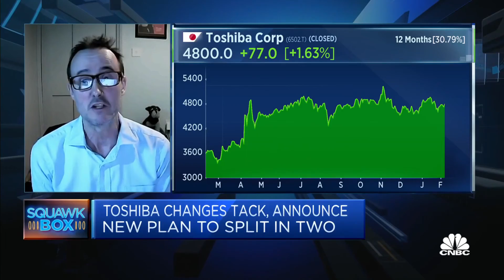The 'rump' of Toshiba could generate some decent returns, says advisory firm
Tim Morse of Asymmetric Advisors discusses Toshiba's plan to split into two companies and how its infrastructure and energy businesses might fare.